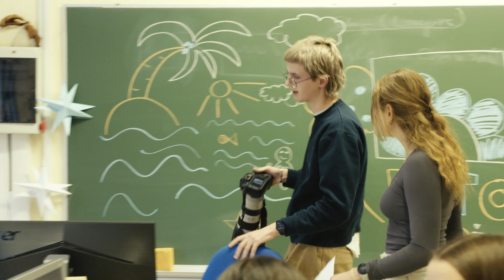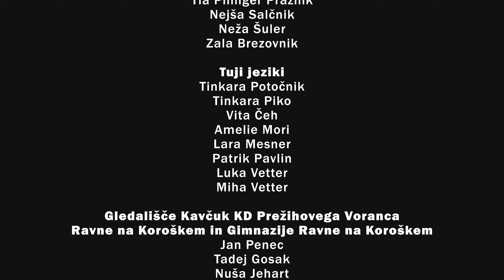Predstavitveni video Gimnazije Ravne na Koroškem